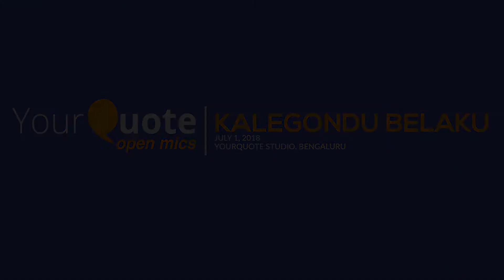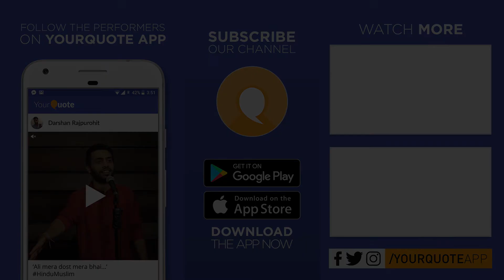'Chandra Haagu Bhoomiya Prema' by Komala S | Kannada Poetry | YQ - Kalegondu Belaku 1 (Bengaluru)